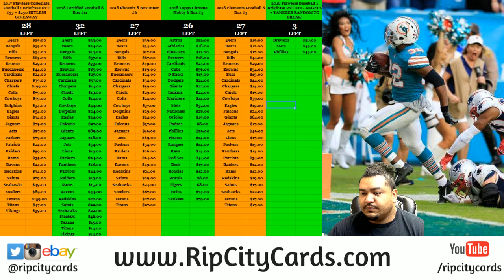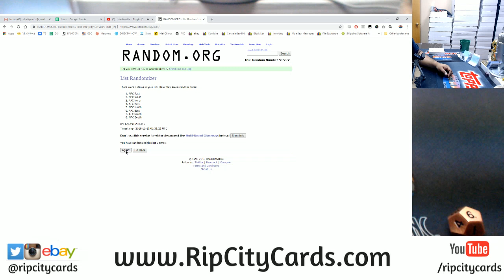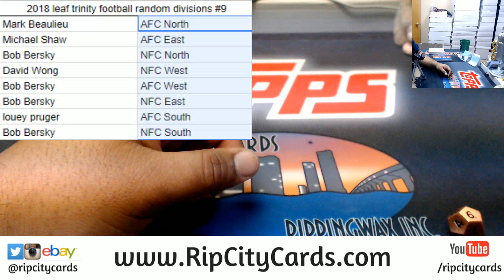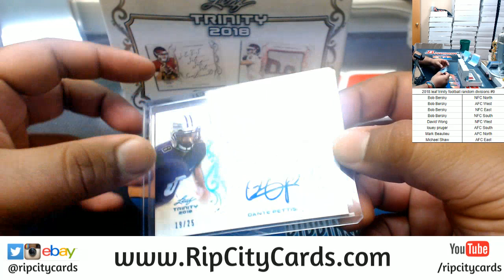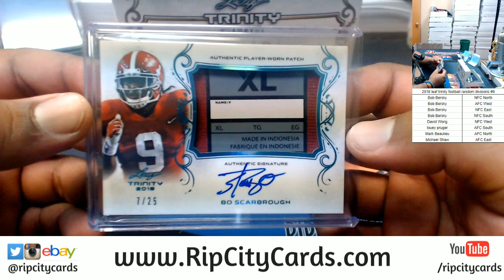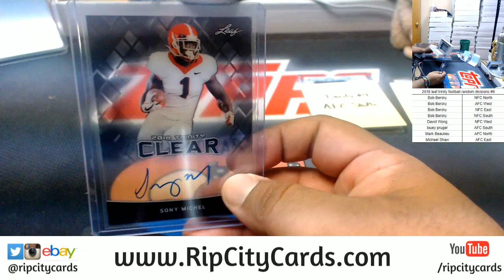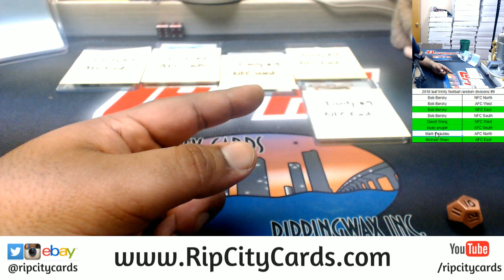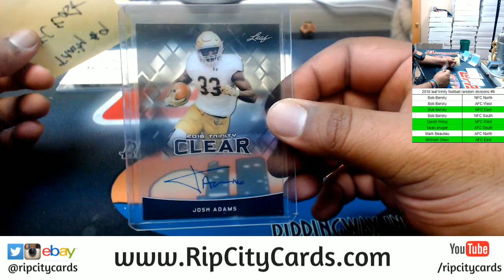2018 Leaf Trinity Football Box Random Divisons #9 RCC